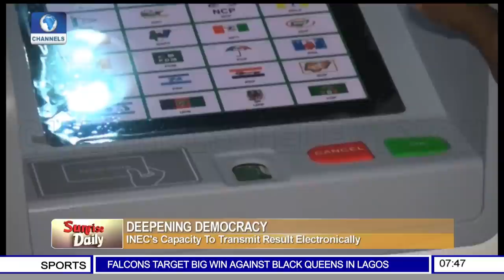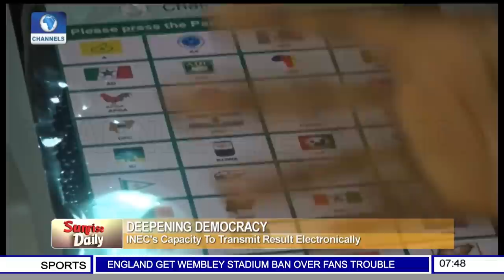Jega Slams Politicians Over Misconduct, Says Nigeria Is Ready For e-Transmission Of Results